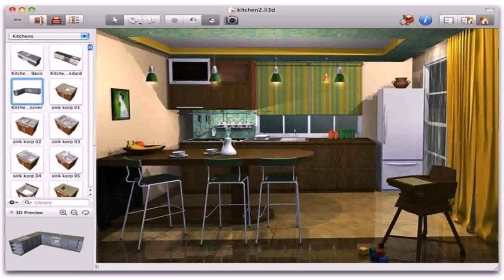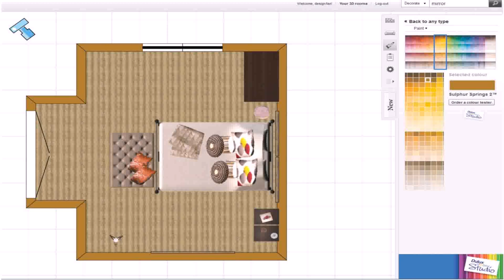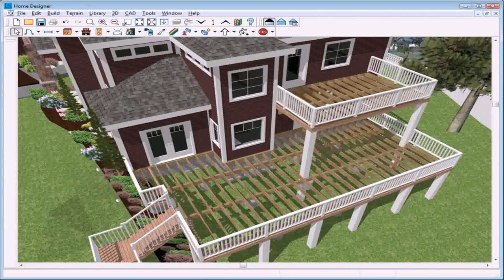3d Home Design Software Free Australia (see description)